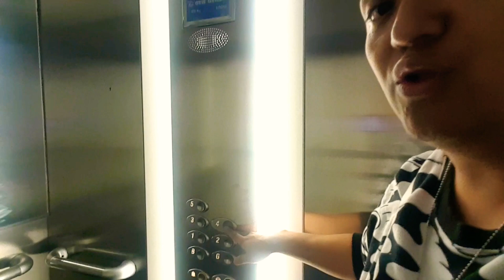Elevator Challenge | Dami kong Hingal